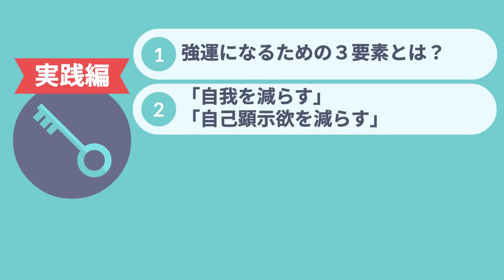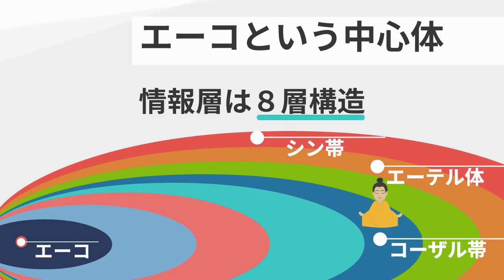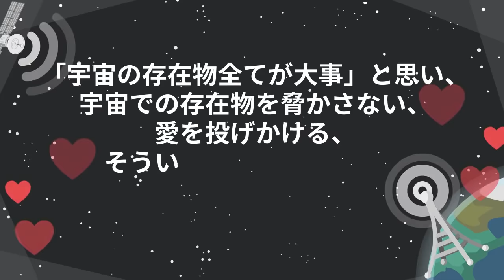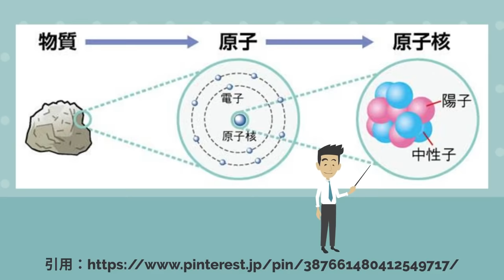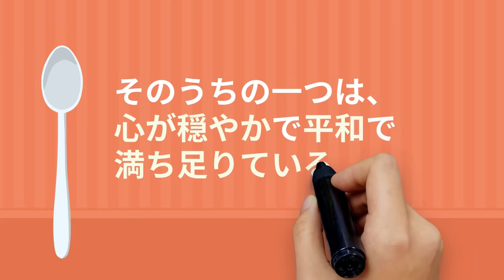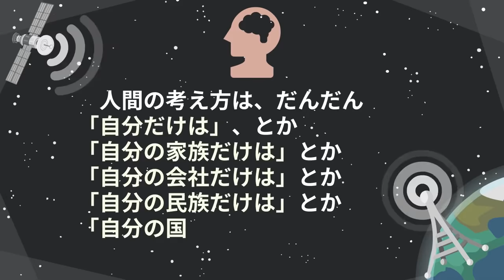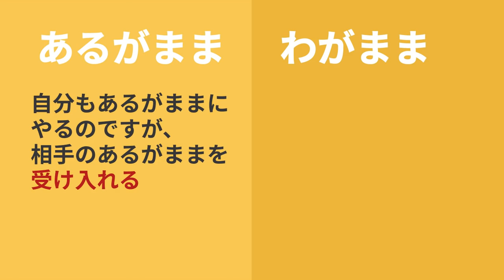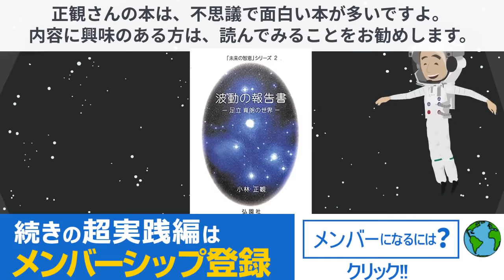【絶対法則】これだけやればよい。『波動の報告書』📚の究極のまとめ 小林 正観 著/弘園社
🔽『波動の報告書』小林 正観 著/弘園社
📚【amazon】リンク👇

🔽今回の動画の続き(名誉メンバー限定)
動画をみても本を読んでも、波動を良くする実践までなかなか落とし込めていないという方のための『波動の報告書』超実践編

🔽耳で読む【隙間時間】を使う方法 Audible

🔽Kindle【読み放題】（30日間無料）
※期間限定の無料体験あり

🔽人生学校ライン😋
人生学校と無料ライン登録でつながりませんか？
ＬＩＮＥ限定【７大特典】準備中♪

📚人生学校本人が、「何をやっても結果がでない」「人生の方向性が合っているか不安」「お金の心配がなくならない」など、過去の人生で何度もつまずき、それを克服するために、3000万円以上自己投資(一番高額なものは300万円)して学んだ「使える方法のみ」を厳選して、名誉ﾒﾝﾊﾞｰ内で、一挙公開中！（全公開は、期間限定の予定です）「本1冊の値段」で、ただいま全ての有料動画【🔴160本超】をご覧いただけますよ＾＾

 🔽生ライブセミナー(月1更新)
【7月生ライブ完全版フル】『経済的,精神的,時間的,肉体的４つ全ての豊かさを手に入れる方法』
【10月生ライブ完全版フル】『経済的豊かさ達成のために「プロセスを楽しみつつ、結果も出してしまう方法」』
【11月ライブ完全版フル】『 経済的豊かさ達成のための 「副業,起業の手順 ガチ講義」』

※最新の「生ライブセミナー」の再生リストは、

🔽固定コンテンツ(週1更新)

※最新の「固定コンテンツ」の再生リストは、

🔽本の「超実践編または完全版」(不定期更新)
【ﾒﾝﾊﾞｰ限定本】3.『精神的/経済的/時間的/肉体的にも豊かな人生にするために「不老長寿メソッド」』
【ﾒﾝﾊﾞｰ限定本】5.『「実践ポイント＆人生への具体的活かし方」究極のマインドフルネス』

🔳※最新の名誉メンバー限定「全有料動画」【🔴160本超】の再生リストは、

▼人生学校チャンネルは、Amazon.co.jpおよび楽天サービスを宣伝しリンクすることによって、サイトが紹介料を獲得できる手段を提供することを目的に設定されたアフィリエイトプログラムであるAmazonアソシエイトおよび楽天アフィリエイトの参加者です。

※引き続き、商品製作に関わるすべての皆様への感謝と敬意を込めて、チャンネル運営して参ります。今後とも宜しくお願い申し上げます。